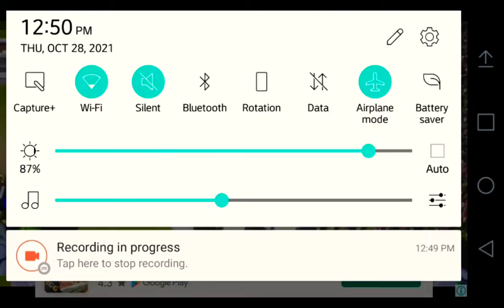Beach Buggy Racing:All dar singing ain't call for